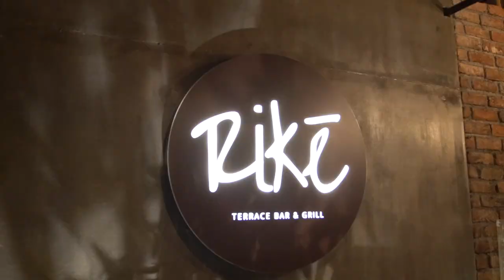Yo another video has came "Rike Terrace Bar n GriLL"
RIKE Terrace BaR N GriLL
{ Nice place to chillout  Good place for weekend hangout }